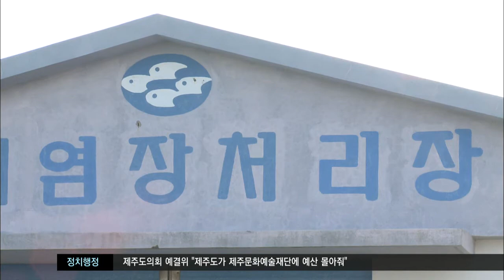제주MBC 리포트 멸치액젓에 구더기 김항섭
◀ＡＮＣ▶

 김치를 담글 때나
갖가지 음식을 만들 때
많이 쓰이는 양념 중에 하나가
바로 멸치액젓인데요.

 구더기가 나오고
이물질이 유입되는
비위생적인 환경에서
멸치액젓을 만든 수협이
경찰에 적발됐습니다.

           ◀ＥＮＤ▶
           ◀ＶＣＲ▶

 멸치와 소금을 섞어
액젓을 제조하는 수협의 숙성탱크입니다.

 플라스틱 용기 뚜껑을 열어보니
하얀 곰팡이가 가득합니다.

 액젓에서는
구더기도 대량으로 발견됐습니다.

◀ＩＮＴ▶ 00수협 관계자
"두 달 정도는 계속 관리를 해야 되는데 (공사 때문에) 못 한 상황입니다. 멸치액젓은 여름철에 2~3일 관리 안 하면 무조건 구더기가 생깁니다. 시설을 보수하는 상황에서 와서 (점검을) 했던 부분이고... "

(S/U) 경찰은 이 곳에서
제조중인 멸치액젓 950톤,
시가로는 38억 원 상당의
물량을 압수했습니다.

 숙성기간이 끝나지 않아
시중에는 유통되지 않았습니다

 경찰은 수협측이
멸치에서 이물질을 제거하거나
세척하지 않았고
이중밀폐장치나 방충망 등
해충 방지시설도 갖추지 않았다고
밝혔습니다.

◀ＩＮＴ▶
윤주완 팀장 / 서귀포경찰서 수사2과
"경찰하고 식약처 합동 점검 과정에서 비위생적으로 관리한 사실이 드러나서 수사에 착수하게 됐습니다. 이 정도 대규모로 불량식품을 압수한 것은 처음으로 판단하고 있습니다. "

 경찰은
도내 모 수협 과장 53살 강 모 씨를
식품위생법 위반 혐의로 입건했으며
압수한 멸치액젓은 모두 폐기할 방침입니다.